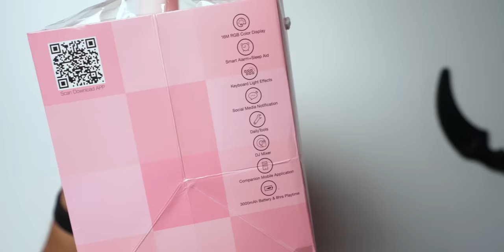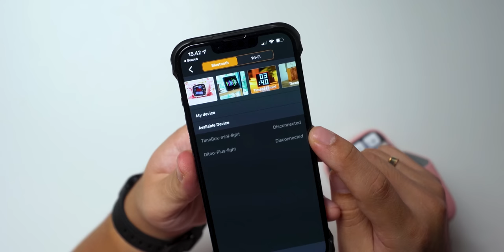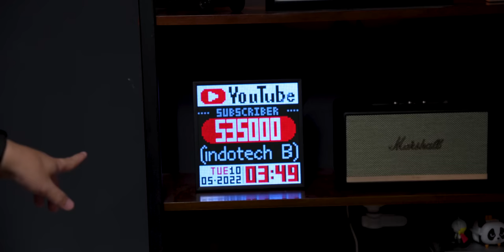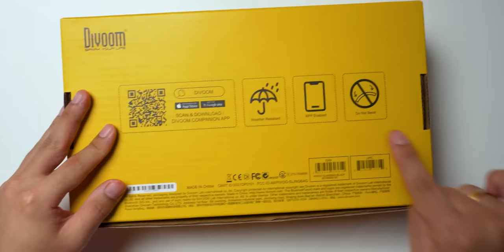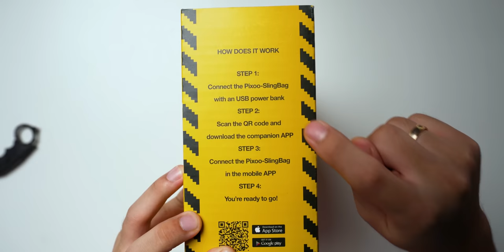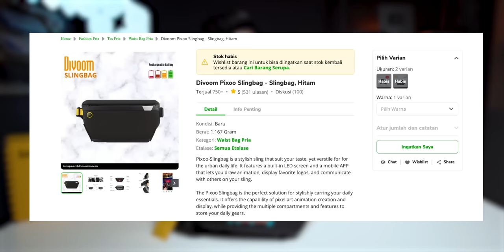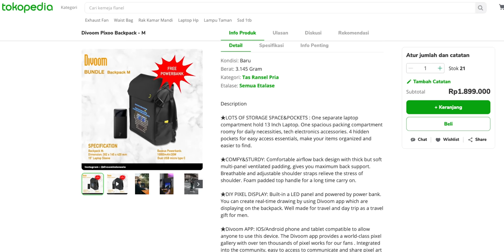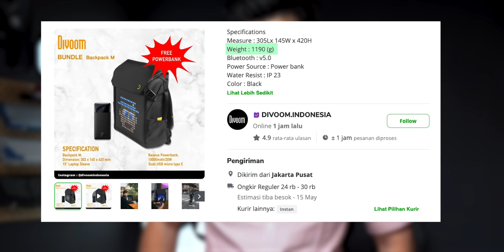TAS PALING CRAZY 🤪 | Divoom Pixoo Unboxing (Slingbag, Backpack, Ditoo)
Cek toko BIT di Marketplace (barang ex-review dijual disini):
Biar nontonnya gampang:
00:00 Opening
00:55 Buat yang suka PINK
06:30 Papan Pengumuman LED 🤣
10:26 Tas Selempang Berwarna
16:54 Versi Backpacknya!
23:46 Closing